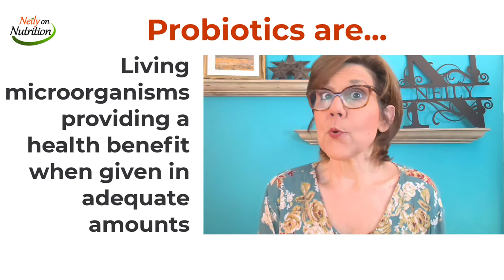Dill Pickles - a GREAT Probiotic? I'll Tell You!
As I explained in my food probiotic video, not all fermented foods are probiotics, including this one.

In my series on probiotics, I was doing some research and came across a number of videos claiming the probiotic benefit of these pickles - not from the company Bubbies. To their credit I didn't see anything on their website about it being a probiotic and I explain why.

To remind you what a probiotic is it is a living microorganism, usually bacteria or yeast, that when given in an adequate amount provides a health benefit to the host, the person consuming it like you or me. Like many other products, kimchi, kombucha, sauerkraut, and some others are fermented with bacterial cultures. And in this case, lactobacillus, but the strains can vary from batch to batch. So we don't know how much of the live cultures are there at the end. And therefore we really, and which particular strain. So we don't know which particular health benefit it MAY confirm.

►LINKS MENTIONED AND OTHER MISC RESOURCES FOR THE INQUISITIVE MIND:

o US Probiotic Guide Clinical Guide to Probiotic Products Available in USA
o Yogurt and other fermented foods as sources of health-promoting bacteria
o The International Scientific Association for Probiotics and Prebiotics (ISAPP) consensus statement on fermented foods
o 5 Things To Know About Probiotics (nccih.nih)